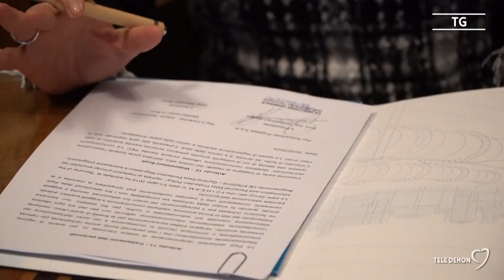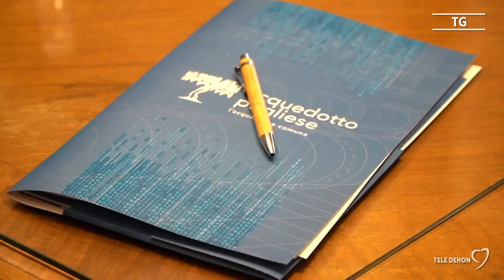Al via un percorso di formazione internazionale per l'acqua